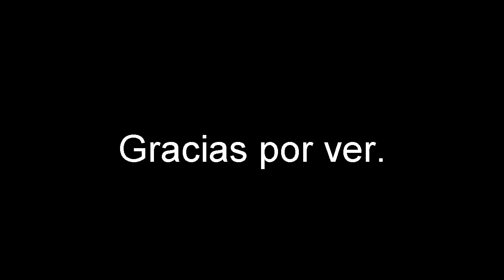Dino storm PTR - Part 1 - THE REVOLUTION VS EU 1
English: I'm back! I hope you liked my video.
Español: ¡Volví! Espero que les haya gustado mi video.
Português: Eu voltei! Espero que tenham gostado do meu vídeo.
Türk: Döndüm! Umarım videomu beğenmişsinizdir.

PC: Windows 8.1 HP 64 bits
Keyboard: Netmark Dark Rgb Warrior Series
Editor: Camtasia Studio 8

The Best - Future Royalty

Stronger - The Score